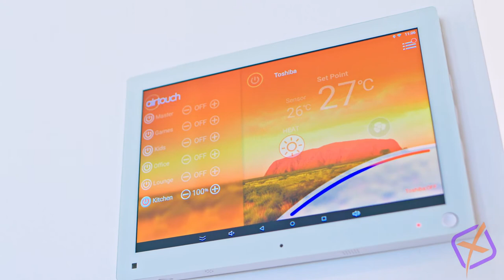Real Estate SA - 1 Eton Common, Ingle Farm with Andrew Kyriacou